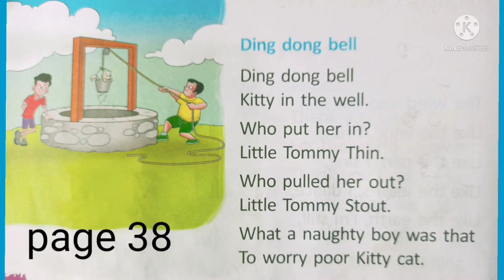Ding dong bell